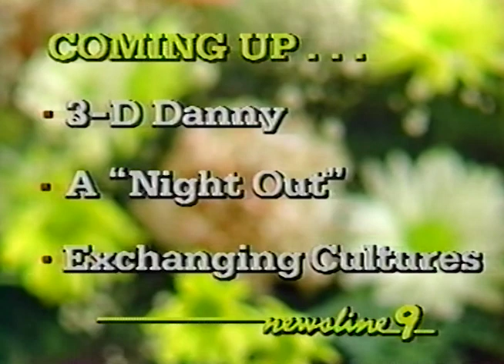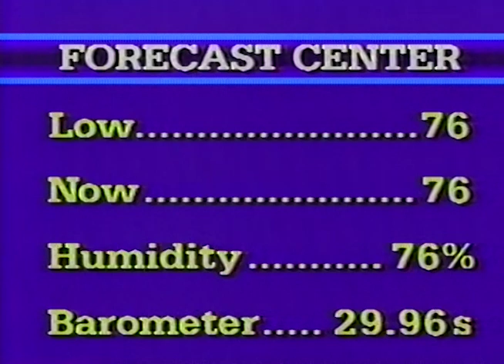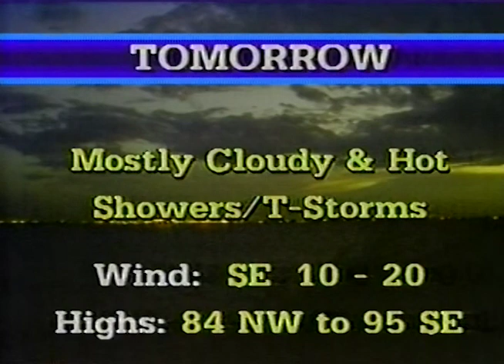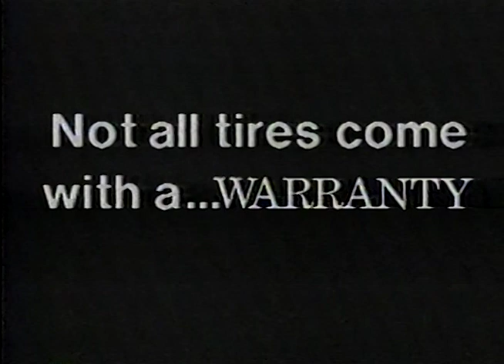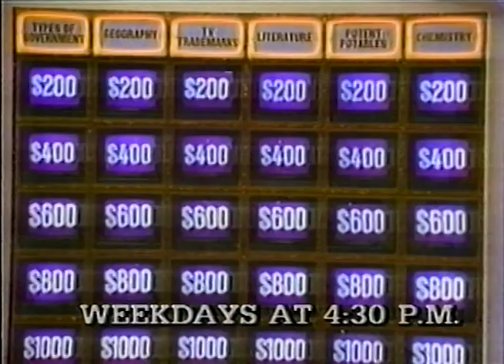KWTV TV 9 Newsline 9 Morning Edition August 13, 1985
This broadcast is from KWTV in Oklahoma City, Oklahoma, United States from August 13, 1985. Some promos, commercials, branding, or interstitial material may be included.